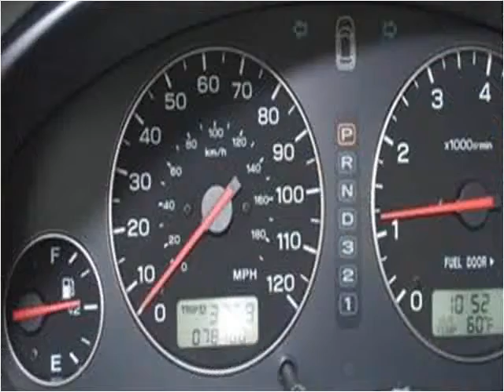2003 Subaru Outback Used Cars Accident MD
This 2003 Subaru Outback is available from Randy Butler Pre-Owned.